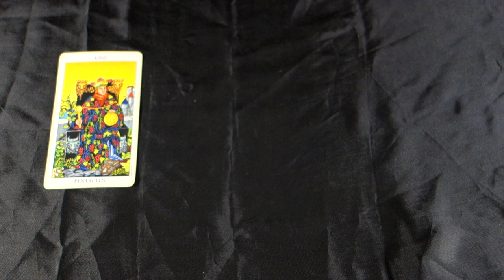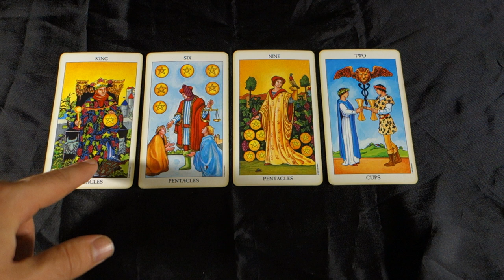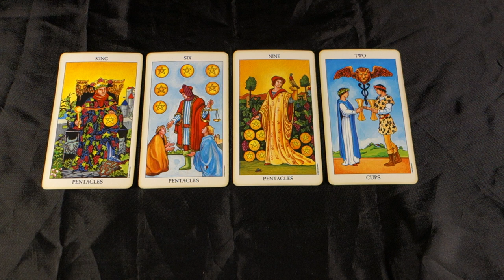GEMINI! DRAWING THE LINE Gemini Weekly Tarot June 4-10 2018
GEMINI! DRAWING THE LINE Gemini Weekly Tarot June 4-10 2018 for all Gemini Sun, Gemini Moon and Gemini Rising signs! For more about me, my services and specials check out my